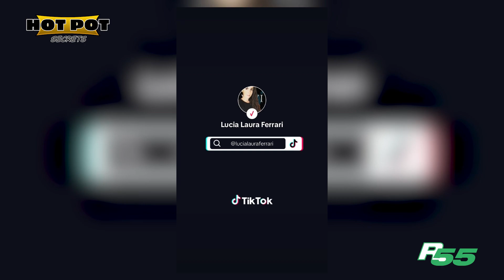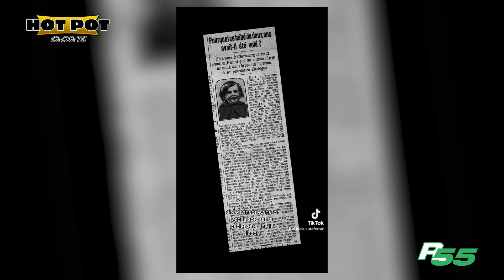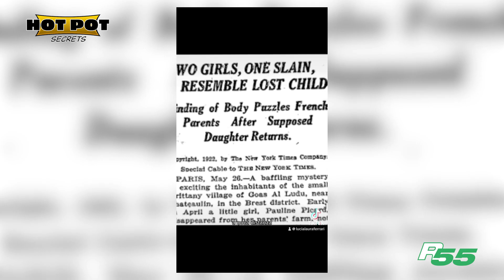Lucia Laura Ferrari - Hot Pot Secrets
La storyteller di Vivi